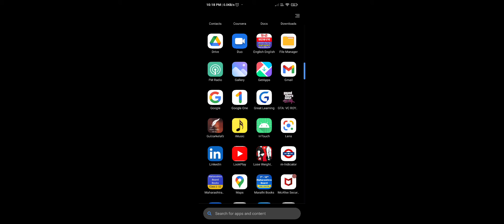gta game play